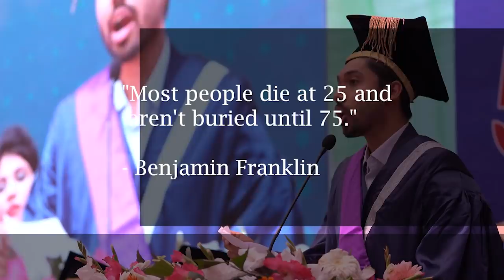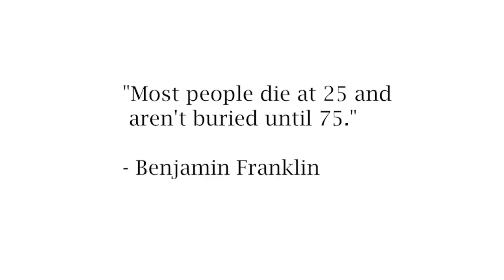Graduation Speech Part 3: আপনি কি বেঁচে আছেন? 🤔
"একটা কথা আছে, ""Most people died at 25 and don't buried until 75."" অর্থাৎ আমাদের মধ্যে অনেকেই আছেন যারা ২৫ বছর বয়সেই মারা যায়, কিন্তু ৭৫ বছর পর্যন্ত তাদের কবর দেয়া হয় না।

এ কথাটার আসল রহস্য কী? চলো ভিডিওটি দেখে জেনে নেই আমরা!

There is a saying, ""Most people die at 25 and aren't buried until 75."" Those among us die at 25, but are not buried until 75.

What is the origin of this word? Let's not narrow down the video!

00:00 First Transition Period
01:11 Second Transition Period
01:46 A Quote